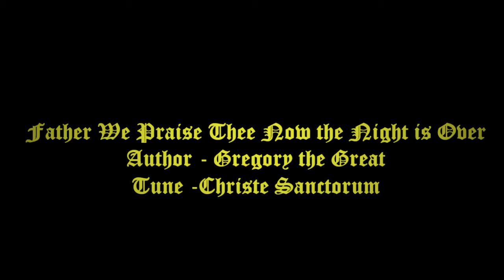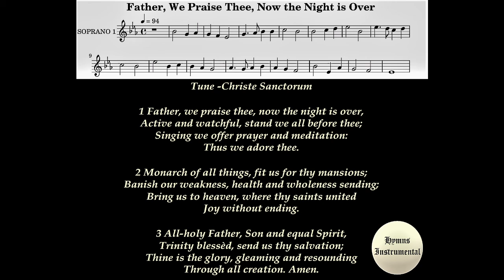Father We Praise Thee Now the Night is Over Lyrics(Christe Sanctorum) Trinity Hymns Trinity Sunday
Trinity Hymns

And one called to another and said:
“Holy, holy, holy is the Lord of hosts;
the whole earth is full of his glory.”                Isaiah 6:3

Author - Gregory the Great
Tune - Christe Sanctorum
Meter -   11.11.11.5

For Music Score - Refer English Hymnal (or)  Visit  hymnary.org